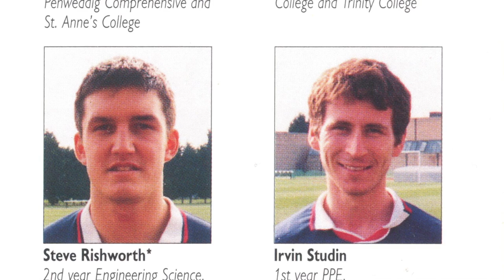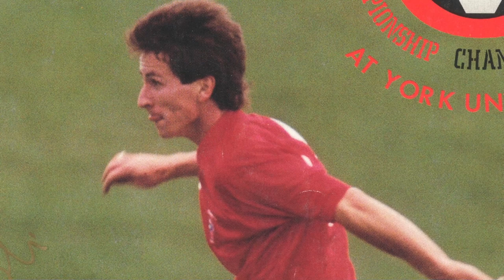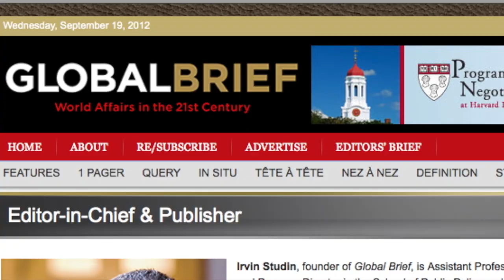2012 Sport York Hall of Fame: Irvin Studin (Introduction by Norm Crandles & Eric Willis)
2012 Sport York Hall of Fame inductee Irvin Studin

Irvin Studin (BBA '99, PhD '11) was an exceptional student-athlete for the York men's soccer team from 1995-99. As a central midfielder, he was a two-time all-Canadian (1997-98), a three-time OUAA all-star (1996-98) and served as the team captain in his final season. One of the top scorers and assist-makers in York soccer history, he helped to turn the program into winning one, making two appearances at the national championships and earning a bronze medal in 1997. While at York, he also played with the Toronto Lynx on an amateur contract and represented Canada at the 1997 Maccabiah Games and the 1999 Pan-American Maccabi Games. In addition to his on-field accomplishments, Studin was a top student. He earned academic all-Canadian honours four times (1995-98), the Murray G. Ross Award and was a Rhodes Scholarship recipient. He went on to earn two soccer "Blues" at Oxford University while playing for the men's varsity team immediately after graduating from York before becoming an assistant professor and program director in the School of Public Policy and Governance at the University of Toronto.